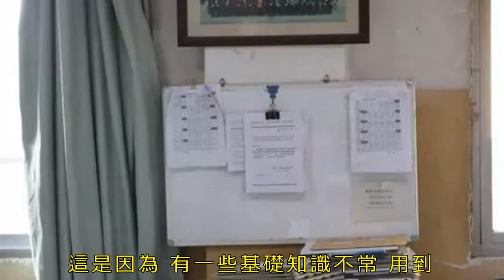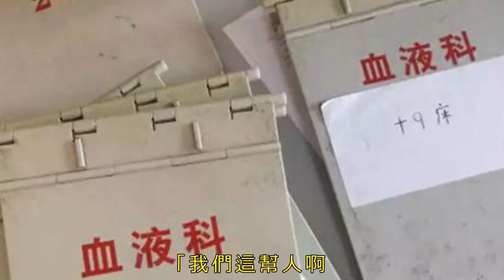我們體驗了一下醫生的生活，理解了醫生干不過醫鬧的原因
今年最具話題性的電影是《我不是藥神》，據說已經突破30億票房，這部電影不能算作是一部絕對完美的作品，但頗有普及意味：它讓慢粒白血病本身和患病病人的生活進入大眾視線。而醫生作為隱藏在其中的暗線，卻鮮少分到鏡頭。

於是，我們來到西安交大二附院血液科，整整一周，跟在現實的醫生們的後面，體驗了他們的生活。

生與死

法國醫生勒內·萊利徹說過，每位醫生的心中都有一塊墓地，徐燕也不例外，她見了太多生死。

血液科負責醫治的血液病是原發於血液系統，或是主要涉及血液系統的疾病（血液系統是組成機體的系統之一，包括骨髓、胸腺、淋巴結、脾臟等器管，以及通過血液運行散布在全身的血細胞），來科內醫治的患者多是惡性腫瘤，死亡率極高。對徐燕來說，醫學上的事情沒有一定，只有幾率。

徐燕是交大二附院血液科的住院總醫生，她的休息時間只有每周周二、周五下午。

▲ 不斷有病人或家屬進來諮詢問題。

大倉（移植病人的無菌病房）中，移植二房的病人是徐燕負責的病人之一，是個年紀很輕的小姑娘，罹患急性白血病，如果不做移植，生存時間只有2到3個月。在得病之前她還沒結婚，患病兩個月後，她的男朋友仍然選擇和她結婚一同面對這種惡性病。命運對他們來說，從來不是單純的好或壞，配型成功是幸運，復發是意料之內的意外。

其實，面對移植過後高達百分之五十的復發率，每一個要做移植的患者和家屬，都面臨著巨大風險的選擇：生或者死，復發或者不復發。這也是徐燕作為一個醫生，一個人，無論怎樣努力都無法避免、不受人類控制的生死抉擇。

即使不復發也可能有另一個難題要面對，排異反應和幽靈一樣，盤旋在病人，也盤旋在主治醫生的頭上。

▲血液科專屬的檔案夾。

徐燕是見過很多病人移植過後復發，復發是幾率和命運，像一個隨機篩選機，機器里是人名，隨機抽選不幸者，讓病人和家庭的盼望都一場空，也讓她感到無力。

她遇見過太多沒辦法把握生命的人被迫做出關乎自己生命的選擇。

一個年輕女孩，20多歲患病，徐燕自己身為血液科醫生知道——血液科所有的病，都是花錢的病，最後對家屬來說，很可能人財兩空。因為女孩家庭條件很普通，確診後和料想的一樣，她沒有選擇治療，而是拿著打工幾年的積蓄出去玩了一趟，後來又因為全身疼痛，迫不得已回到醫院治療。

病情發展到後期，醫生們是無能為力的，徐燕記得女孩最後的眼神，也記得她的名字，「叫常樂。」這是一個和父母起名初衷完全背離的生命。

▲血液科病房外的走廊，常常有人坐在凳子上休息。

曹星梅作為先行者經歷更很多這樣的事，她84年工作，當了三十多年的醫生。她甚至參與過病人的一生，有一個女孩12、3歲的年紀來血液科治病，這個時候正是小學到初中的過渡階段，女孩很幸運，可以匹配移植。

移植治療需要被安排住在大倉（完全無菌倉）里保護，大倉是一個的巨大而獨立、完全與正常世界隔離開的病房，住在裡面的人和外面的家人只可以用電話交流。

雖然偶有波折，但她還是康復出院了，排異反應也幸運的在可控範圍內，命運如果直到此刻，一切就都是好萊塢式的圓滿結局。

▲隔離病房附帶的可以放餐具的消毒櫃。

但是，生活遠比電影坎坷離奇。十幾年過去，女孩第一次復發住院。這次女孩已經是一個母親、一個妻子、一對父母的依靠。陪她一起來的，除了天生而擁有的父母，還有後來屬於她的孩子和丈夫。復發以後，是不可能再做一次移植了，幸好治療也算成功，她又在世間多停留了三年。自此以後，女孩的父母親人再也沒出現在血液科里。

曹星梅理解這些不想和醫生再見的疲憊人們，「家屬其實很感激你，我們自己沒治好也覺得很難受，真的。」

醫 生

徐燕又不見了。

15：51分，血液科里不見徐燕的身影，「她去腎內科會診了」辦公室里的實習醫生對來找她的病人說。

消失，是她一天中常會出現的狀態，她無限奔波於全院各個科室中，參加各科會診。現代醫學細分精密，領域專攻，給一個病人實施診治，需要多個科室協力進行。血液科的專精，讓他們不斷的接到其他科室的會診請求，這些請求發出後，通過一張張單薄的會診單、護士站的電話線或是私人手機聽筒，從而傳送到作為當值的住院總醫生徐燕手上。

▲ 護士站也是徐燕經常去的地方之一。

醫院中，科室和科室之間，由無數條通道連接，就像人體內的毛細血管，分支並互相吻合成網。從血液科到骨科甚至不用出門，兩棟樓以走廊相連，坐上電梯刷開玻璃門，就可以走到骨科的新樓里，這裡是嶄新的，空調恆溫在27度，血液科與這裡不同。

▲科室和科室連通的走廊。

血液科在二附院的東側四層小樓里，病房外的牆面上，留有時間的痕跡。緊急樓梯間裡的綠色塗牆面，還是八十年代流行的軟裝方式，「快退休的老醫生們，當年就在這個樓這裡實習。」

徐燕負責10張病床，查房的時候，病房裡的空氣是體溫和自然溫度的交錯蔓延。早晨的病房比下午還悶熱，因為血液科的患者們抵抗力和免疫力都受到損害，空調一般到下午才開。

雙人間裡，兩張單人病床和兩個矮櫃就是所有的家具，房間不到10平米，徐燕跟著何愛麗主任醫師，還有研究生實習生、年輕醫生一起，查看當天病人體內紅白細胞、骨髓等指標的數值，調整用藥。

▲每天早晨的例行查房。

查房也是教學，何愛麗向跟著她的年輕後輩們講解、提問，和研究生實習生們不停記筆記不同，徐燕站在隊伍里隨著何愛麗的講解不斷點頭，她的眼神里已經很少有惶恐和遲疑，她對病人已經快形成自己成熟的判斷了。

儘管夏天的病房，溫度和透氣都不理想，徐燕進病房之前，還是要戴上口罩，尤其是小倉病房（小型無菌倉病房），是為了避免病人感染。病房門口的牆上，固定著免洗洗手液，她熟練的摁下擠壓口，清洗雙手。

▲每個病房門口都有免洗洗手液。

徐燕的穿戴永遠整齊，白大褂扣子工整的扣到頂，左胸前別著印有自己名字的胸牌，「當醫生必須有責任心」她慢條斯理的說。與這種整齊到謹慎不同的是，徐燕的走路速度很快，吃飯也很快。

「瘋子」

早晨、下午和晚上，徐燕是根據一天中交接班、查房、吃飯來判斷的，她的生活里也只有這些。

醫生們自己私下玩笑，這個行業結婚前十年的離婚率非常高。某行業內調研在2016年做過一次醫生是否有離職想法的調查，有74.6%的醫生有過辭職想法，從2005年到2015年間，25~34歲的青年醫生比例，從31.3%降低到22.1%。

1957年，後來我國消化病奠基人張孝騫寫過一封信，他在信中說到，「醫學是一門應用科學，需要極為堅實的理論基礎。因此醫學人才的培養是一樁艱巨複雜的工作。」這是他在給協和建議恢復醫學生八年制學時的去信。

▲晚上九點以後，徐燕還在值班。

現代醫學生們要經過五年本科、三年研究生，還有一系列職業考試、規培考試、筆試操作種種考試，經過將近十年的積累，才可能完全一人獨立接手看管病人。

徐燕和自己的老公都是從醫學生走過來的，他們的結合是醫院最常見的內部消化，一個在血液科，一個在骨科。同一種職業的好處，是兩個人對對方的忙碌彼此理解，壞處也很明顯，他們都很少有時間陪伴孩子家人和彼此。

作為母親，徐燕時常會感到自己的不稱職，不能帶兒子下樓玩、生病不能陪在兒子身邊、住在醫院裡而一周只能見兒子兩次，最讓她無奈的是自己的工作可能會對孩子身體產生的潛在影響——攜帶耐藥菌。

▲開了一半的辦公室窗戶。

然而現實是，儘管徐燕壓縮掉自己所有的時間，竭盡全力地走在作為醫生的職業道路上，也還是會感到焦慮。選擇血液科實習的醫學生們不多，血液科醫生要面對的複雜情況和醫學上的巨大挑戰。

而且作為腫瘤的前沿醫學，知識更新速度很快，這對血液科醫生的學習能力有極大的要求。徐燕的桌子上，堆著幾本隨手可及的書，方便查閱。這是因為有一些基礎知識不常用到，如果不隨時翻看她也會忘。

徐燕遇見過被病人家屬質問，為什麼一個小小的發燒都診斷不出來病因，「醫學細分，有時候我的思想會局限，比如發熱待查，可能抗生素打到頭，什麼都查完了還沒找到原因。」

▲醫生辦公室里的白板和大會議桌，桌上堆滿了病例、材料。

曹星梅則已經感到坦然。她現在口袋裡裝著寫寫畫畫的小紙條做便簽，打算最多干到65歲，不接受返聘，「我這兩年感覺精力不行了，怕誤事，把病人耽誤了。」

醫生這條道路，在她眼中是很有意義的，她把探索的過程看作一條幽深而無止境的長路，但這種幽深並不能讓她感到恐懼和退縮，更多的是想要尋求明了答案的躍躍欲試。岔路，岔路，然後找對方向，提出問題，然後解決，「我們這幫人啊，都是瘋子、傻子。」

作者：鐺鐺

貞觀作者

攝影師：王德發

版式設計：霹靂

請關注貞觀新浪微博：@貞觀club